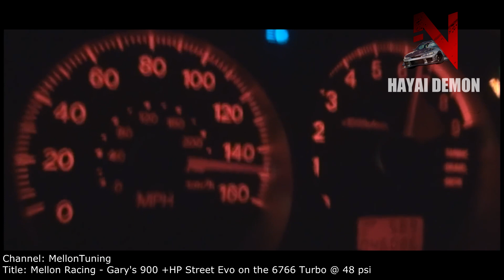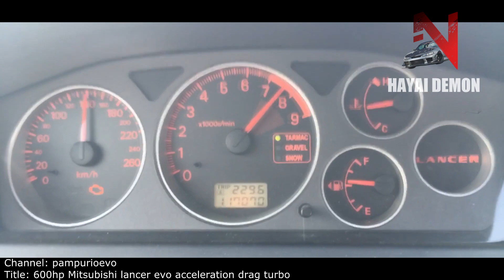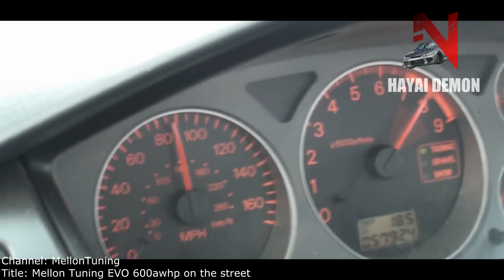MITSUBISHI EVO --- THE ULTIMATE SOUND COMPILATION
It takes much of my free time to create videos, and at the beginning started as a hobby but now, your support keeps me motivated for more.
I can't thank you enough for supporting me, supporting this Group of car enthousiasts.

A tribute to Mitsubishi Lancer Evolution, burnouts, donuts, acceleration, 0-400, 2 steo, anti lag, bov sound, turbo whistle, fly by, 4G63T and 4B11T  engine sound, all in one video!

The Mitsubishi Lancer Evolution, also known as a Lan Evo or just Evo, was a sports sedan based on the Lancer that was manufactured by Japanese manufacturer Mitsubishi Motors. There have been ten official versions to date, and the designation of each model is most commonly a Roman numeral. All use two litre turbocharged inline four-cylinder engines and all-wheel drive systems.

The Evolution was originally intended only for Japanese markets, but demand on the "grey import" market led the Evolution series to be offered through Ralliart dealer networks in the United Kingdom and in various European markets from around 1998. Mitsubishi decided to export the eighth generation Evolution to the United States in 2003 after witnessing the success Subaru had in that market with their long-time direct rival, the Subaru Impreza WRX STi.

Japanese-spec cars were limited by a gentlemen's agreement to advertise no more than 280 PS (206 kW; 276 hp),[clarification needed] a mark already reached by Evolution IV. Therefore, each subsequent version has unofficially evolved above the advertised power figures, with the Japanese-spec Evolution IX reaching an alleged output of around 321 PS (236 kW; 317 hp). Various versions available in other markets, particularly the UK, have official power outputs up to 446 PS (328 kW; 440 hp).

The tenth and final generation of the Lancer Evolution was launched in Japan in 2007, and overseas markets in 2008.